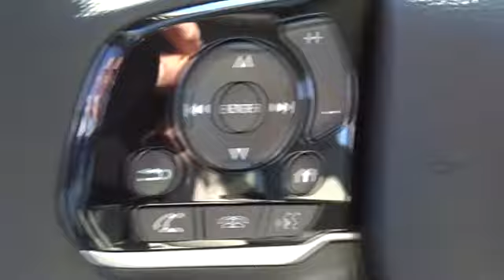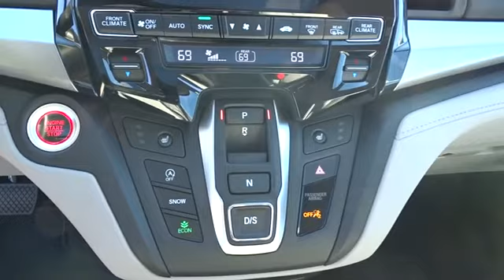2018 Honda Odyssey Hickory, Morganton, Huntersville, Statesville, Gastonia, NC 31013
2018 Honda Odyssey
2018 Honda Odyssey Touring Auto - Stock#: 31013 - VIN#: 5FNRL6H86JB071542

945 Us Highway 70 SE

Moonroof, Third Row Seat, Entertainment System, Heated Leather Seats, Nav System, Power Liftgate, Aluminum Wheels. Touring trim, Obsidian Blue Pearl exterior and Gray interior. FUEL EFFICIENT 28 MPG Hwy/19 MPG City! AND MORE! KEY FEATURES INCLUDE: Leather Seats, Navigation, DVD, Sunroof, Power Liftgate Rear Spoiler, Third Row Seat, MP3 Player, Power Third Passenger Door, Rear Seat Audio Controls. Honda Touring with Obsidian Blue Pearl exterior and Gray interior features a V6 Cylinder Engine with 280 HP at 6000 RPM*. EXPERTS REPORT: Edmunds.com explains The 2018 Honda Odyssey is the driver's choice in the minivan class. A strong V6 gives you plenty of power for passing while the van's precise steering and stable handling instill confidence.. Great Gas Mileage: 28 MPG Hwy. MORE ABOUT US: Our goal is to offer customers a World Class Experience in Automotive Sales and Service. We provide everyone with all the time and information they need to make an informed decision regarding their vehicle. The friendly staff at Hendrick Honda Hickory would like to invite you to browse our website or visit us in person at 945 Hwy 70 SE in Hickory, NC 28602. Horsepower calculations based on trim engine configuration. Fuel economy calculations based on original manufacturer data for trim engine configuration. Please confirm the accuracy of the included equipment by calling us prior to purchase.